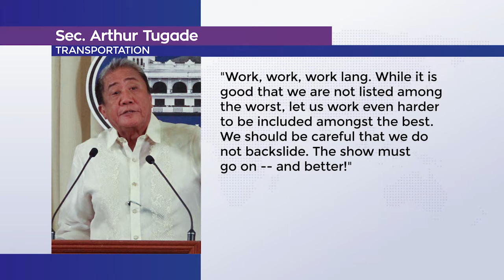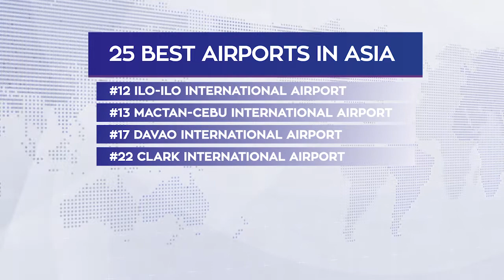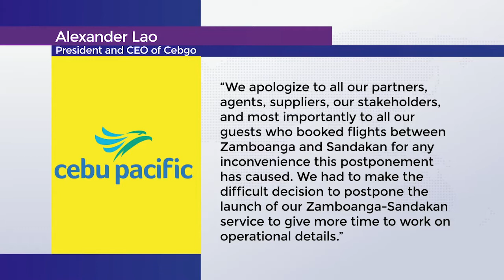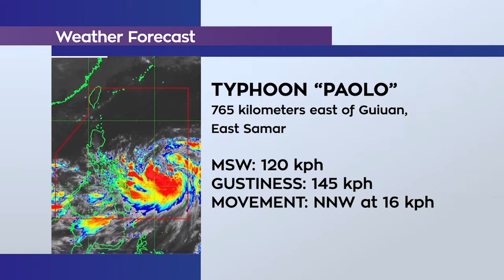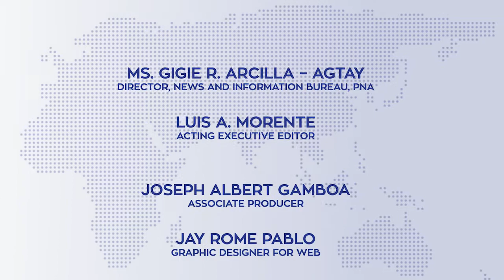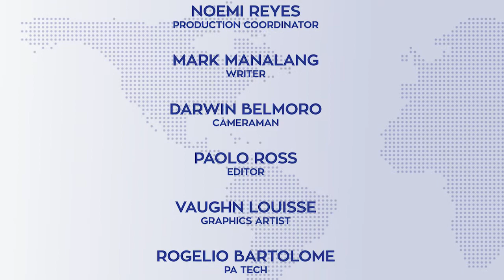「 PNA Newsroom 」 2017.10.18